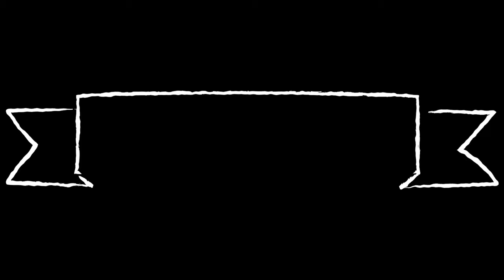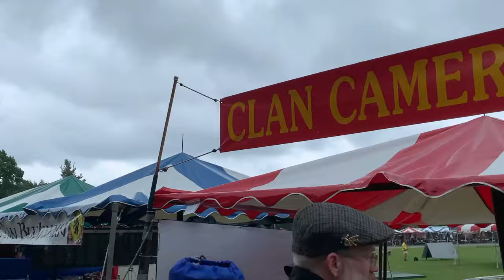Scottish Highland Games - Grandfather Mountain, NC - with Realtor® Brandon McNabb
Hello and Welcome! Today we are experiencing the Scottish Highland games in Grandfather Mountain, North Carolina!

The Scottish Highland games are where many come from near and afar to enjoy the Scottish Culture. Tour the family tents, enjoy traditional Scottish cuisine all while taking in the traditional games! Grab your kilt and stay a while!

My name is Brandon McNabb, Realtor® with Keller Williams Mountain Partners.  Join me as we tour the area and discover the sights and sounds of Western North Carolina and all that it has to offer. How may I help you with your Real Estate Needs?
Brandon McNabb-Realtor®
Keller Williams Mountain Partners
404 S Main St